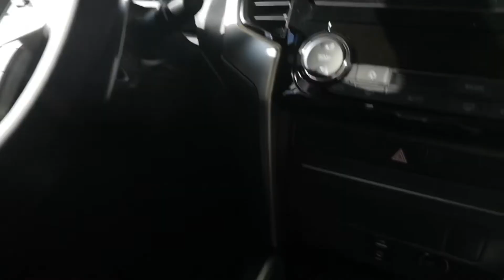Mitsubishi STRADA GLS 2WD AT - walk-around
A short walk-around on the new Mitsubishi STRADA GLS 2WD AT